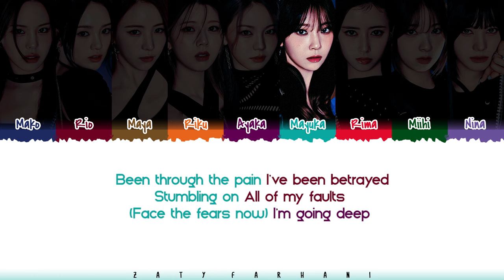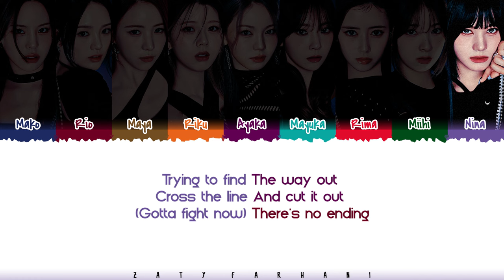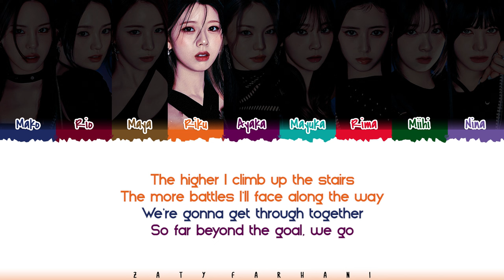[English Version] NiziU (니쥬/ニジュー) - ‘RISE UP’ (Tower of God Season 2) Lyrics [Color Coded_Eng]